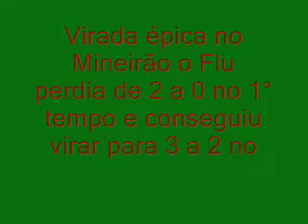1/11/2009 - Brasileirão 2009 - Cruzeiro 2x3 Fluminense (gols do jogo) - rodada 33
Vitoria épica do Fluminense estava perdendo de 2x0 pro cruzeiro no 1° tempo e conseguiu virar para 3x2 no 2° tempo em pleno mineirao
GOLS DO CRUZEIRO: JONATHAN E W.PAULISTA
GOLS DO FLUMINENSE: GUM E FRED(2 GOLS)